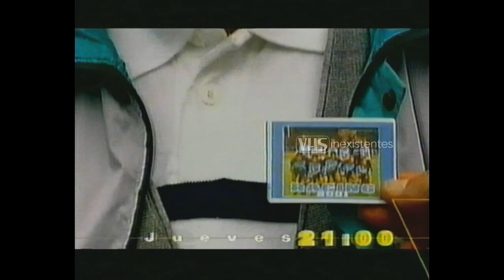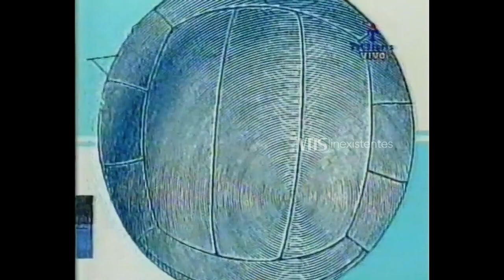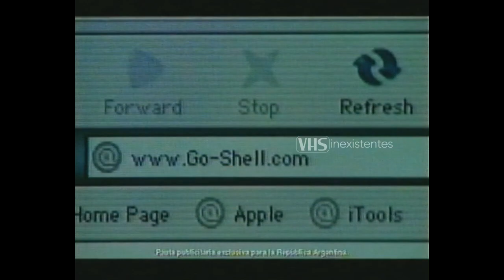Tandas Publicitarias - TyC Sports - 27 de Diciembre 2001